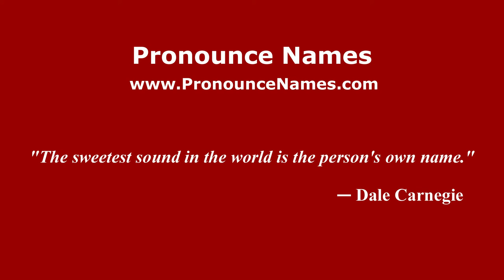How to pronounce Romano (Spanish/Argentina) - PronounceNames.com